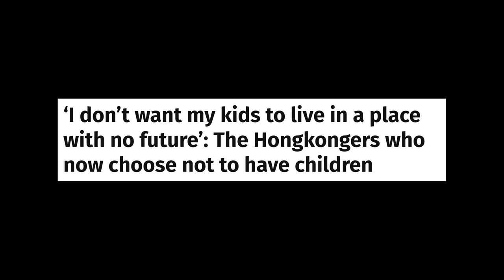HOW China is KILLING Democracy in Hong Kong? || NATIONAL SECURITY LAW || FUTURE OF HONG KONG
It seems that China is killing democracy in SAR Hong Kong by National Security Law. China's national assembly commonly known as rubber stamp assembly in the west secretly passed this controversial law for Hong Kong.
People of Hong Kong's fear that Communist Party of China is trying of take complete control of the autonomous region & end of Hong Kong freedom of speech & legal freedom will be threatened by this law.

What's in CONTROVERSIAL "National Security Law"?

1. Broad offences: The national security law creates four offences, namely secession, subversion, terrorism and collusion with foreign forces to endanger national security. Each offence is widely-defined.

2. Minimum sentences: For the four offences, “serious” cases will generally attract penalties of at least 10 years and up to life imprisonment. Regular cases will attract penalties of a minimum of three years behind bars and a maximum of 10 years.

3. Overriding Hong Kong law
Article 62 provides that the security law overrides local Hong Kong law if there are inconsistencies.

4. Secrecy and closed trials?
In general, Article 63 requires law enforcement, judges and other personnel – including defense lawyers – must not disclose “state secrets”.

5. Chinese organs and agents
Article 48 mandates that the Chinese government will establish a National Security Office (NSO) in Hong Kong, whose duties notably include the collection and analysis of national security intelligence and the “processing” of national security cases.

6. Jurisdiction, extradition and extraterritoriality
There is no literal reference to extradition to China in the national security law. Hong Kong is given the power to prosecute offences in its own courts as per Article 40.

7. New police powers
Under Article 16, a new National Security Department will be created within the Hong Kong Police Force, which must keep its operations secret.

8. Hand-picked judges
Article 44 empowers the Chief Executive to pick judges and magistrates from all levels of Hong Kong’s courts to deal with national security cases for a term of one year. The views of the Chief Justice may be considered.

It seems that The Future of Hong Kong has become uncertain.

ˍˍˍˍˍˍˍˍˍˍˍˍˍˍˍˍˍˍˍˍˍˍˍˍˍˍˍˍˍˍˍˍˍˍˍˍˍˍˍˍˍˍˍˍˍˍˍˍˍˍˍˍˍˍˍˍˍ